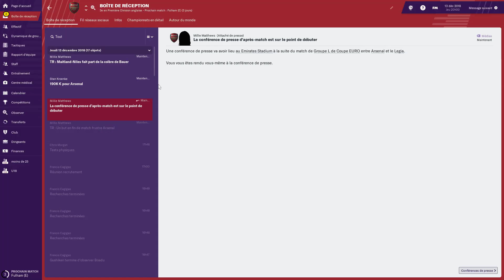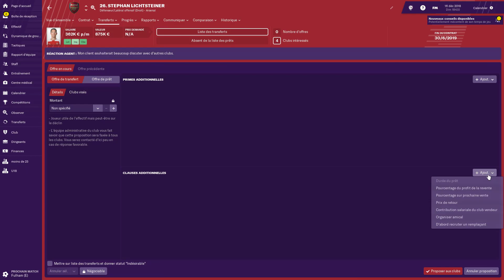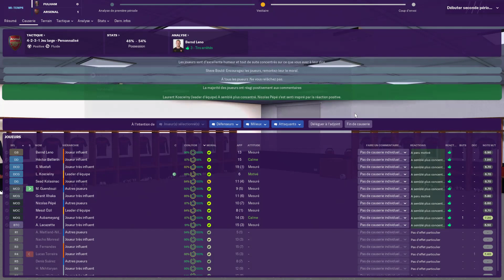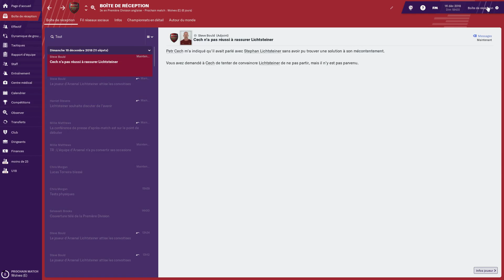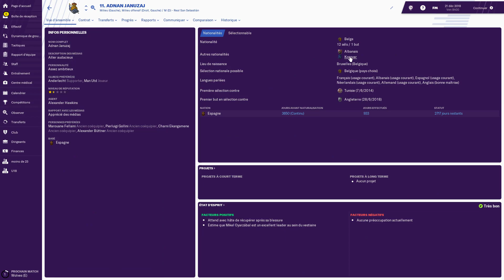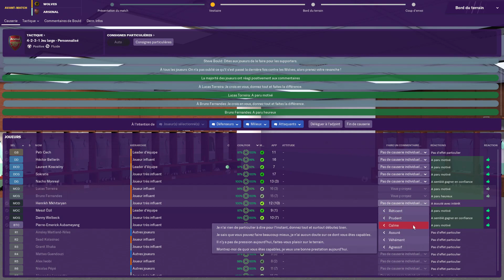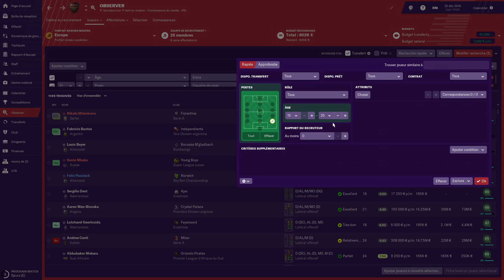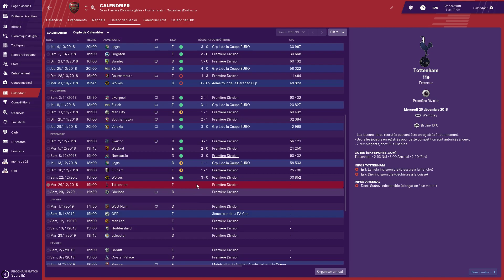[FR] Football Manager 2019 - Arsenlive - saison 1 - épisode 24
Vingt-quatrième épisode de la première saison de ma série "Arsenlive" sur FM 2019 dans laquelle on joue Arsenal dans les conditions du live en attendant la sortie de FM 2020.